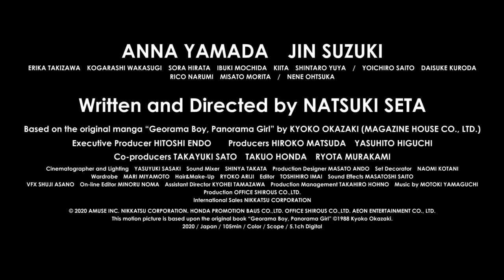"Georama Boy, Panorama Girl" official trailer (Eng sub)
(C)2020 AMUSE INC. NIKKATSU CORPORATION. HONDA PROMOTION BAUSCO.,LTD. OFFICE SHIROUS CO.,LTD. AEON ENTERTAINMENT CO., LTD.